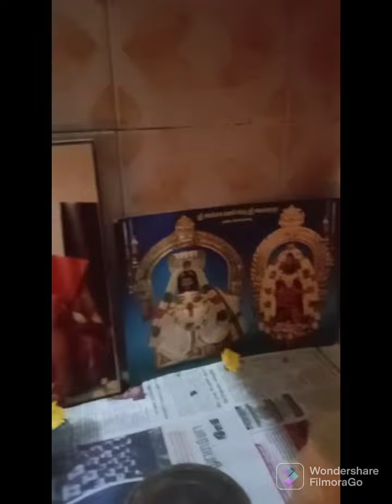மனநூறு கோடி துன்பம் நொடி மீதிலே நினைந்து திருப்புகழ்.